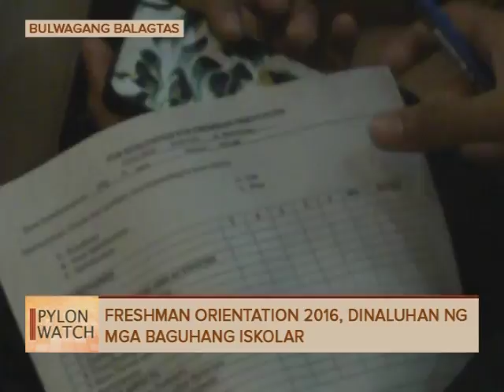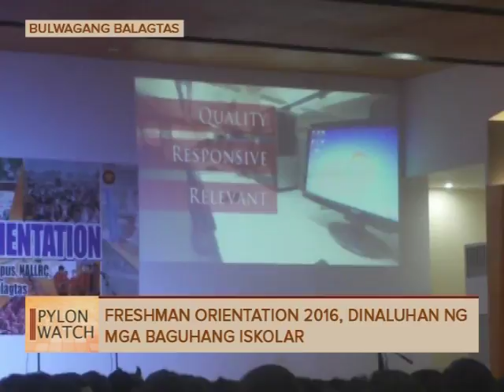Freshman Orientation 2016, dinaluhan ng mga baguhang iskolar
July 12, 2016 - Freshman Orientation 2016, dinaluhan ng mga baguhang iskolar